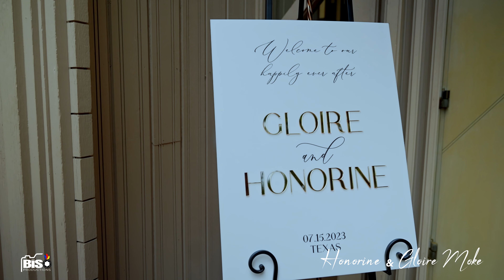Honorine & Gloire Moke's wedding Highlight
WEDDING VIDEOGRAPHER
PORTRAIT PHOTOGRAPHER
FILMMAKER, EDITOR, DIRECTOR AND DESIGNER.
For your Music Video, Commercial, Live concert, Events or more please contact
BISO PRODUCTIONS